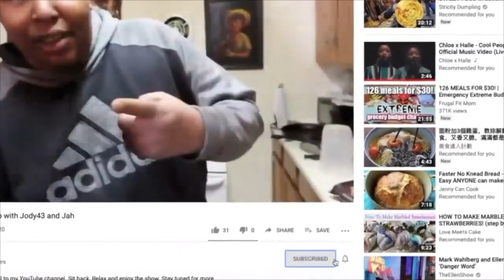2X SPICY MCDONALDS FRIES AND CHICKEN NUGGET CHALLENGE/ Q&A WITH JODY43!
WELCOME ALL TO MY YOUTUBE CHANNEL!!! THIS VIDEO WILL BE A Q&A AND FOOD CHALLENGE VIDEO. I CAME UP WITH A LITTLE CHALLENGE OF MY OWN. WATCH ME TRY TO SMASH 40 PIECE NUGGETS AND TWO LARGE FRIES COATED IN THE 2X SPICY SAUCE. Y'ALL THINK I CAN HANDLE IT?? LEAVE YOUR ANSWERS IN THE COMMENT SECTION!